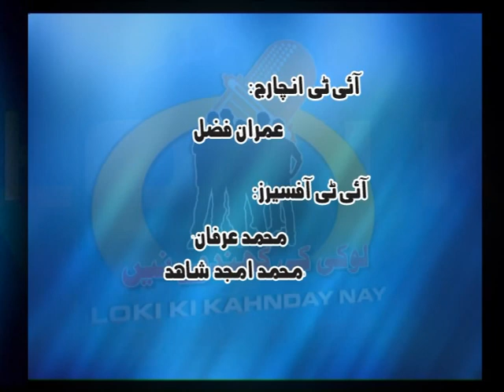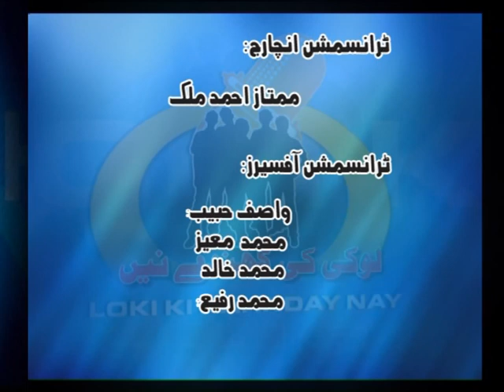Afzal Rao(Program of Shadman House's School in Kasoor on Punjab TV)Part_006.mpg